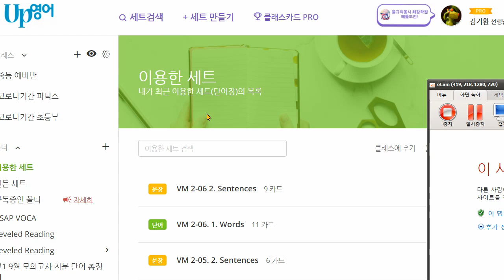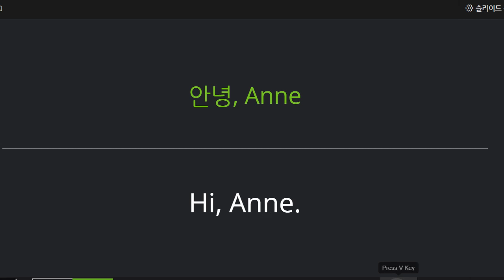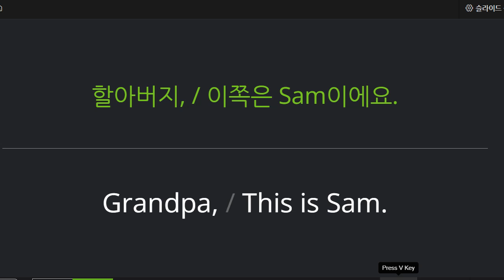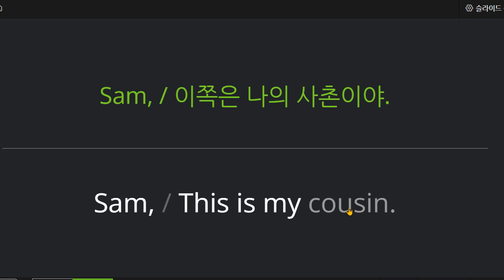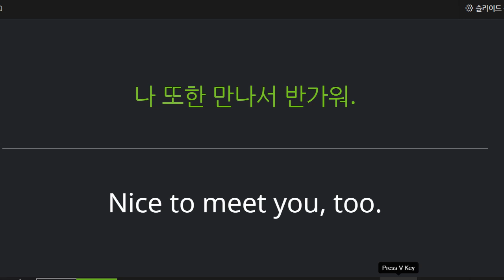전근우 2021 11 12 기초회화 말하기 성취도 90